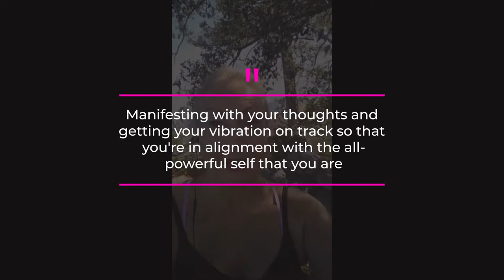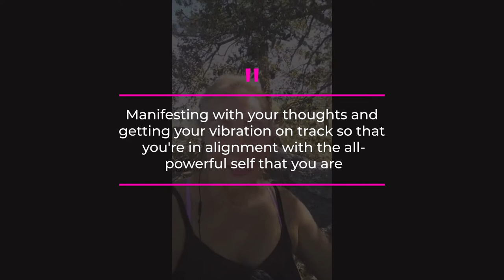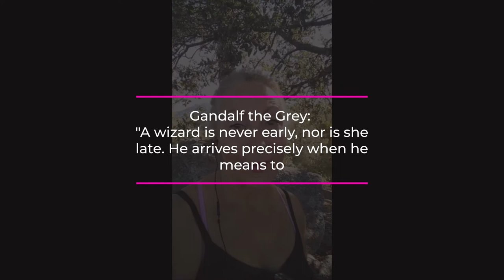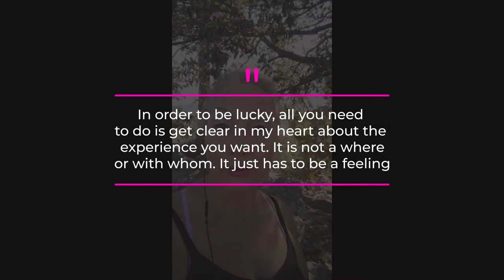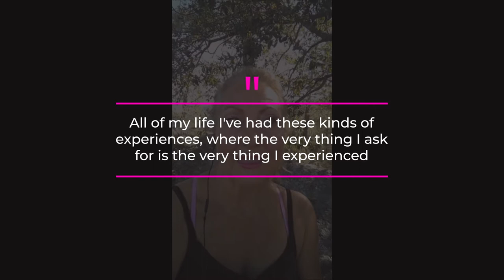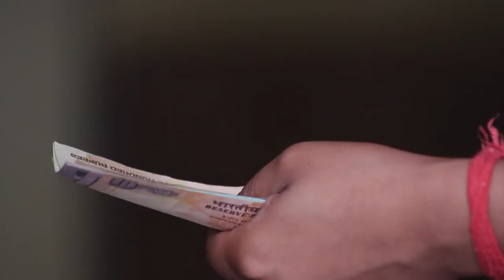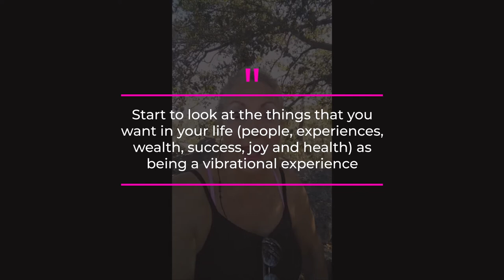Regeneration Time In Nature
We all need regeneration.

Hanging out with nature and having a conversation with yourself is self-care!

In this video you can expect to hear:
-Manifesting with your thoughts
-Getting your vibrations on track
-Luck is something that you create
-Vibrational experiences
-Positive mindset makes life beautiful
-The importance of self-alignment
-Healing and reaffirmation
-Meditation's impact on your day-to-day life